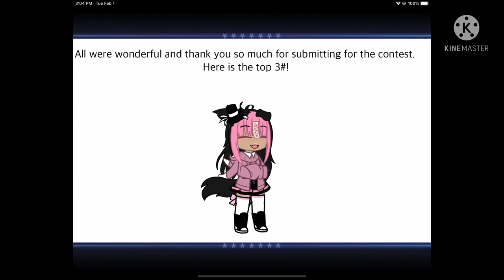Fanmade milkchoclate Fan art contest results!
Thank you so much for all the submissions. Every single one was so awesome I had to get people to help me choose! I really really appreciate!